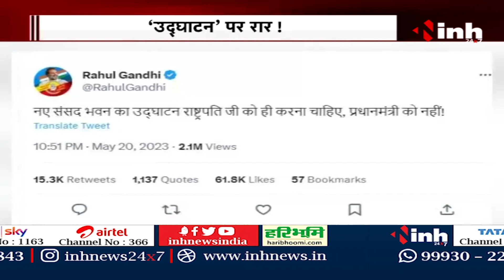संसद भवन के उद्घाटन पर सियासत | Rahul Gandhi ने PM से उद्घाटन को बताया गलत | कहा...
INH, संसद भवन के उद्घाटन पर सियासत | Rahul Gandhi ने PM से उद्घाटन को बताया गलत | कहा...